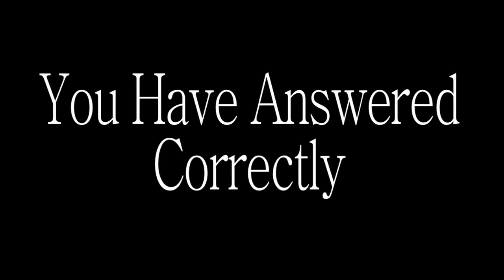5 Songs by ODDBODY (2012)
5 videos for 5 Songs by Seattle based band, ODDBODY. Shot on DV tapes in 2007 and split 35mm photos. The tapes have been magnetized to create the digital breakdown effect.